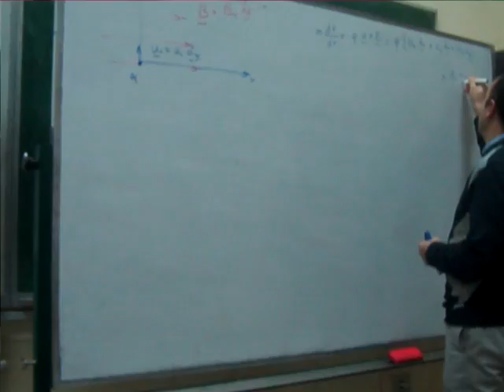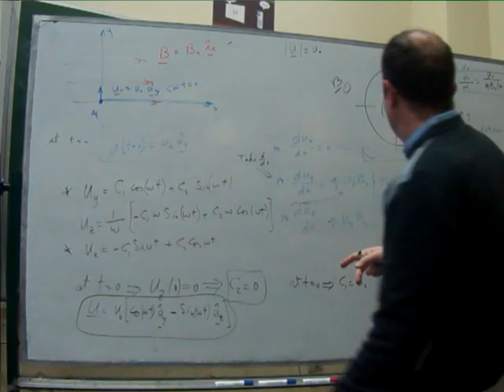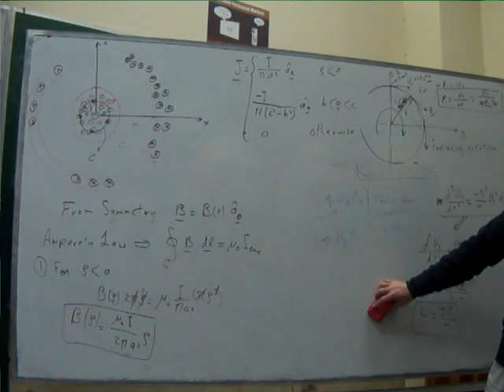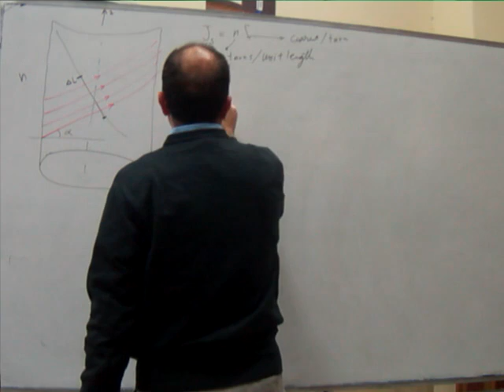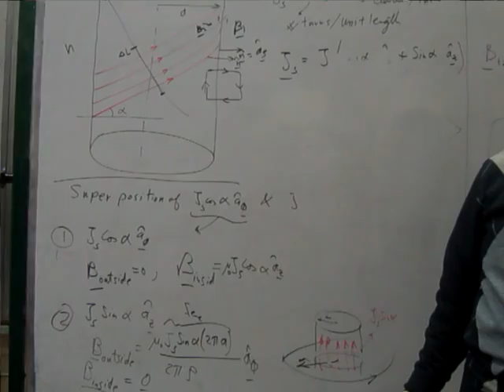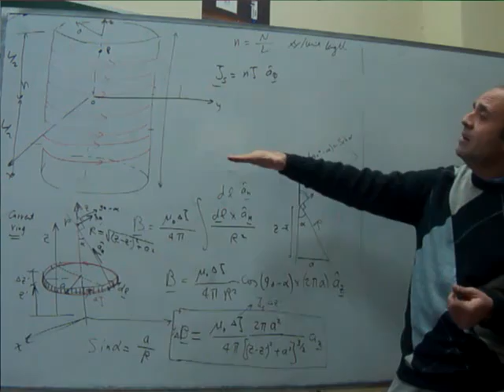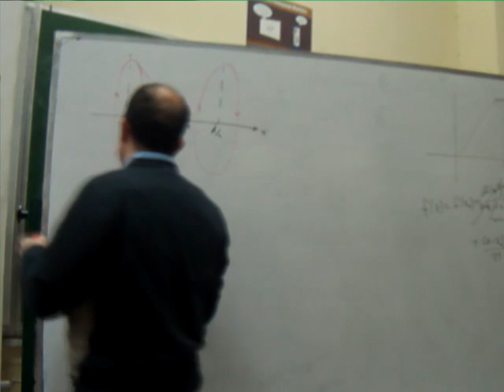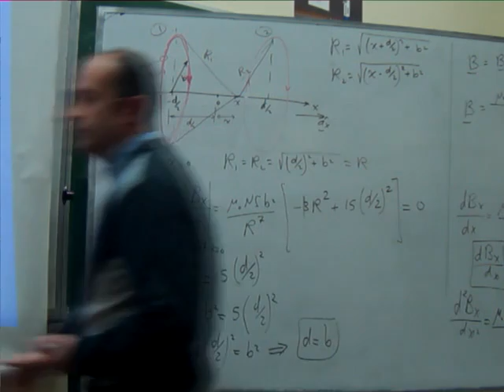Lec 8 Magnetism